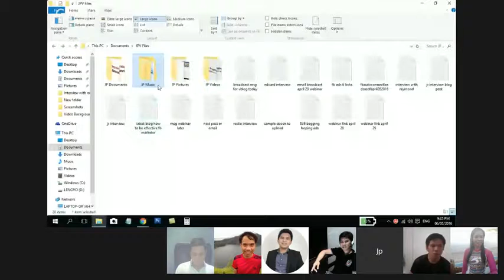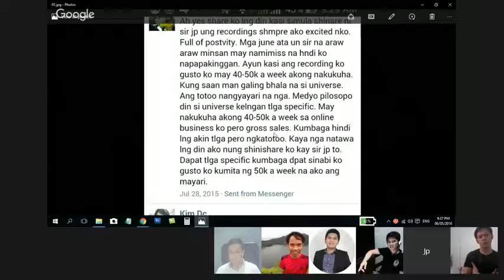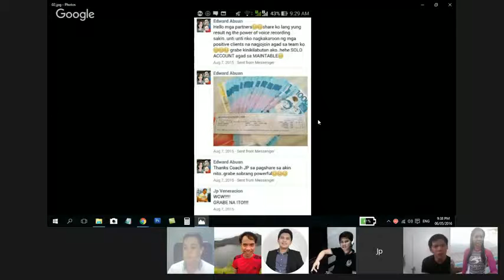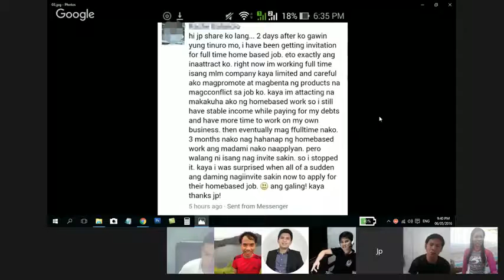Webinar Replay (May 6, 2016) How To Get What you Want!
This is  replay of May 6 (Friday) of our Webinar-serye open to all Entrepreneur from Mondays - Fridays @ 9:00 Pm

On this training you will : Discover A Crazy But Effective Strategy To Get What You Really Want For Your Business by JP veneracion

If you wish to attend our live online training, click on this to register for FREE.

For more content you can also go to my facebook or visit my blogsite